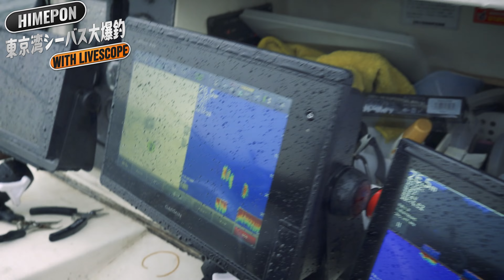HIMEPON東京湾シーバスジギング大爆釣！・徳永兼三＆佐藤偉知郎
噂の釣れ釣れシークレットルアー・HIMEPON（SOULS)を使って、徳永兼三と佐藤偉知郎が東京湾市バス大爆釣！極寒のコンディションの中、キャッキャと楽しく釣りまくる大人２人の姿は幸せそのもの！さぁ、貴方もHIMEPONで釣りまくろう！

◼︎GARMIN MARINE GPS魚探 日本正規輸入代理店「G-FISHING」
【HP】